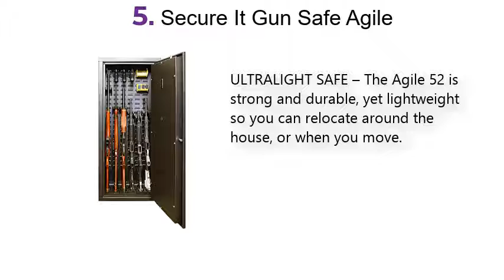Top 5 Best Gun Safe 2021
Best Gun Safe List:

1.New and Improved Steelwater

2.Amsec BF7240 Gun

3.New and Improved Steelwater

4.Barska Quick Access Biometric

5.Secure It Gun Safe Agile